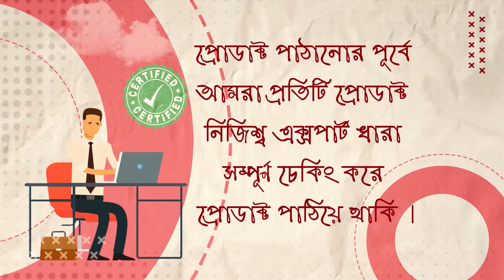Used Laptop Price In BD || Used Laptop Price In Bangladesh 2024